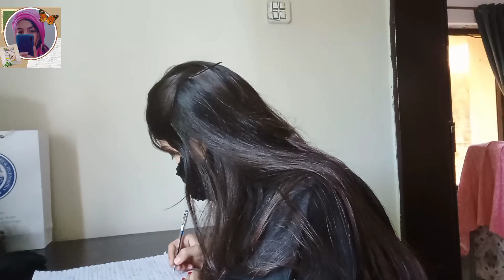How to be CONFIDENT/Personality Enhancing & Development 6 Tips/ Attractive Personality Development